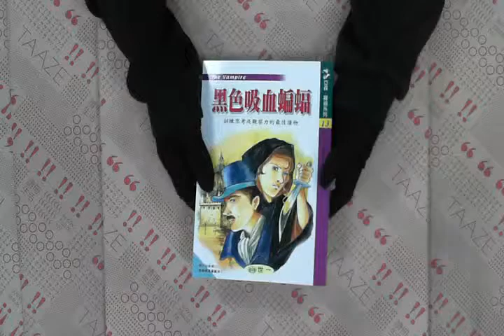TAAZE｜黑色吸血蝙蝠 二手書書況 9789574925094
TAAZE｜讀冊生活網路書店「黑色吸血蝙蝠」，找二手書請至